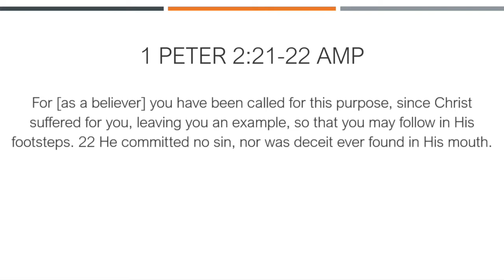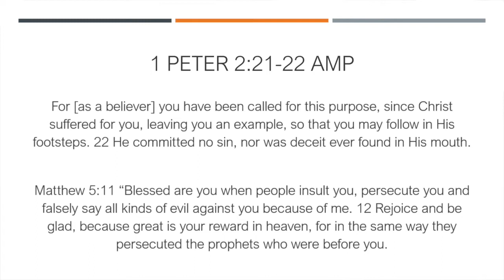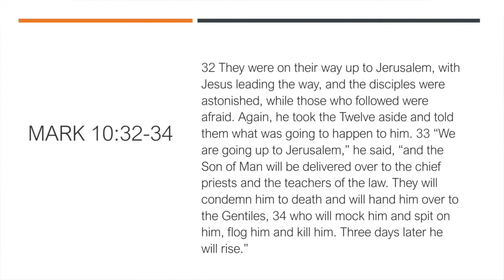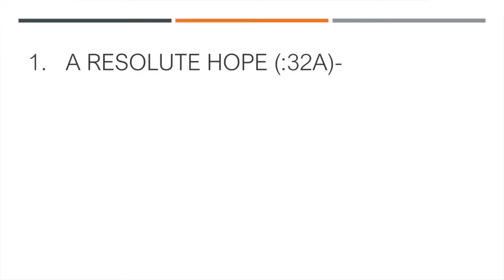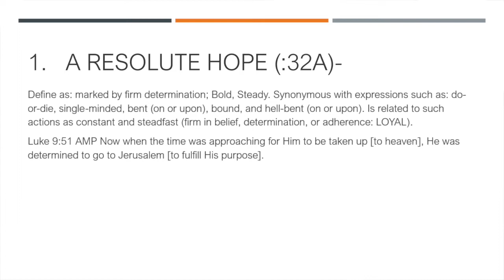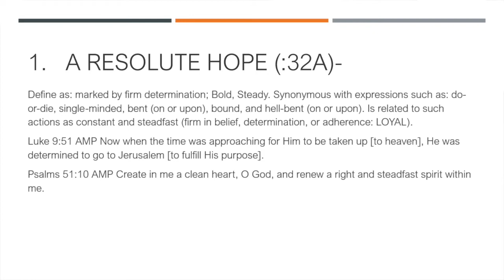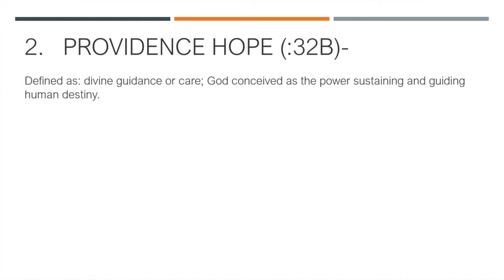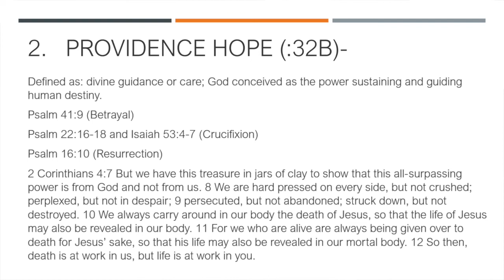Hope Beyond The Scope of Sufferings Pt.1 (Mark 10:32-34)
Jesus had just explained how to inherit eternal life to His disciples and those who were present in giving up everything and coming and following Him as His disciples who walk and live the way He exampled and making Jesus Savior, Lord, and Teacher of our lives. Jesus, on their way to Jerusalem closer and closer to the cross of His crucifixion, with Jesus leading the way, He declares His final prediction of His death, burial, and resurrection and this time He explains it in more details than before.

As Jesus’s actions were speaking louder than His words throughout the book of Mark, we are given a front row seat of how Jesus handled sufferings and that to our astonishment and even our fear as the disciples and those who were following Jesus expressed. Giving up everything to come and follow Jesus is not without sufferings as exampled in the previous text and described and insinuated by Jesus of leaving home or brothers or sisters or mother or father or children or fields for Jesus and His gospel— along with persecutions to inherit eternal life by grace through faith in the finished work of Jesus is a call and awareness of sufferings no matter how you look at it or brave and courageous you may presume to be. Following Jesus is choosing a mission and life of sufferings but also a life of resurrection, purpose, and eternal riches now and into eternity. Therefore, we must learn the hope that goes beyond the scope of sufferings through the actions that speak louder than the words of our great Savior and Suffering Messiah who is the King of kings and Lord of Lords.